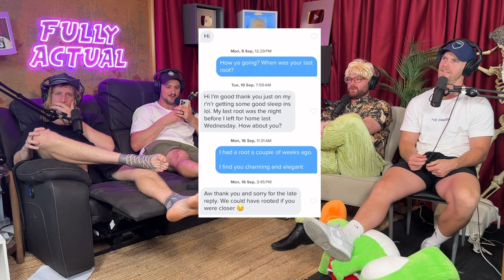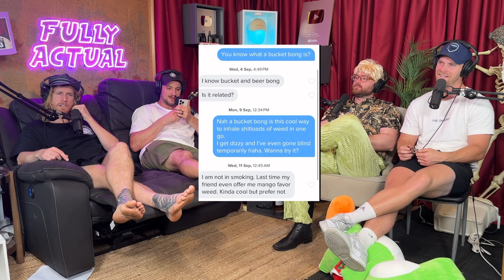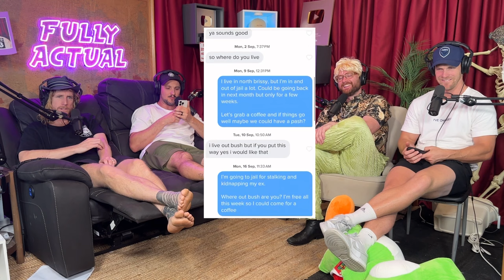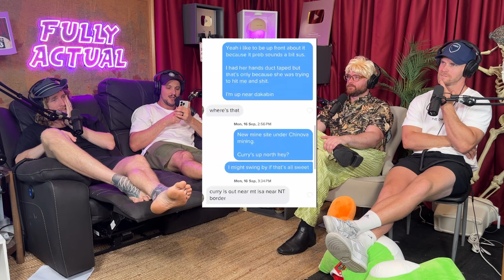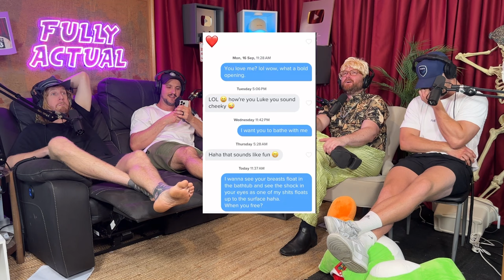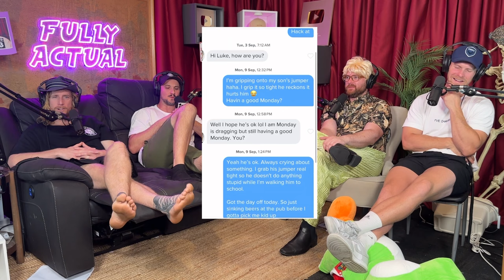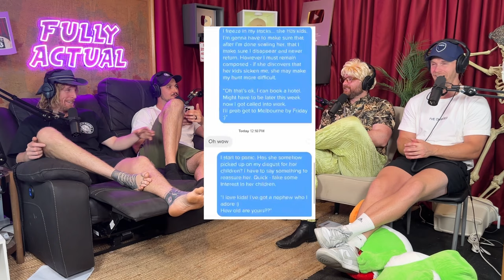One Of Us Gets Zapped With A Cow Taser (Season 6, Episode 35)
Buy tickets to our live show!

This week on the podcast, one of us gets zapped by a cow prodder during Bamboozled

James nearly vomits during the “Michael’s Special Needs” segment.

Marty tries to teach a lady about stranger danger during the tinder segment.

And for the prank call, Marty calls up a man who might’ve gotten too friendly with a dog.
S**t Talk 0:00 - 18:39
Sponsors 18:40 - 22:46
Bong Break 22:47 - 23:02
Michael’s Special Needs 23:03 - 34:07
Bamboozled 34:08 - 41:34
Bong Break 41:35 - 41:50
Tinder Adventures 41:51 - 57:27
Prank Call 57:28 - 1:11:04